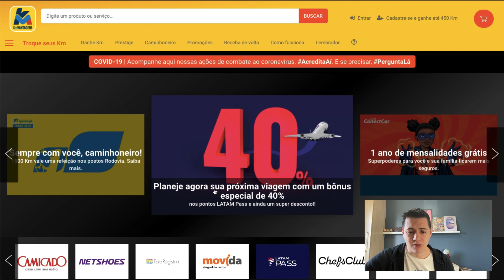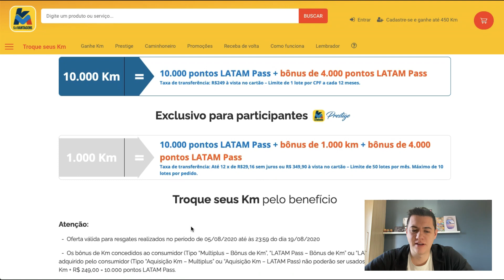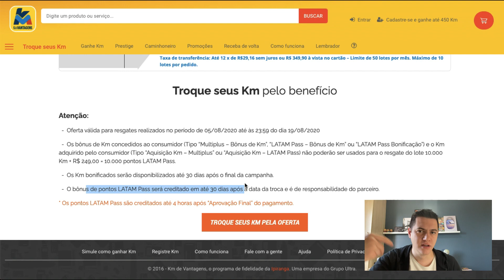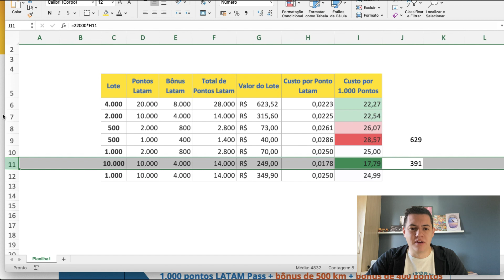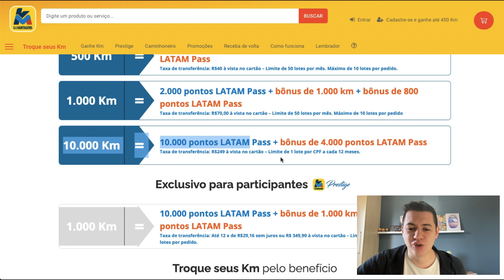Qual o melhor lote do Km de Vantagens para trocar por pontos Latam Pass?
➡️ Se torne um expert em milhas aéreas e viaje muito mais com o meu curso Viajar Mais com Milhas

A parceria entre a Latam Pass e o Km de Vantagens já é bem conhecida por muitas pessoas. Mas será que realmente vale a pena?

Neste vídeo eu faço uma análise completa de cada um dos lotes de transferência e mostro na prática se vale ou não a pena. Você vai saber qual o melhor lote do Km de Vantagens para trocar por pontos Latam Pass. Confira!